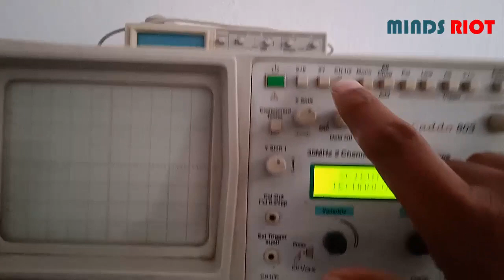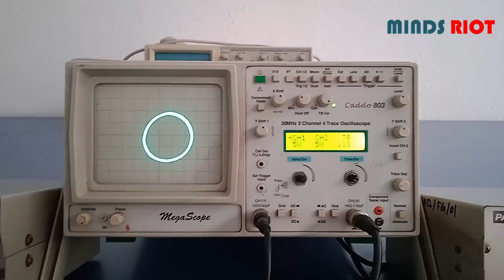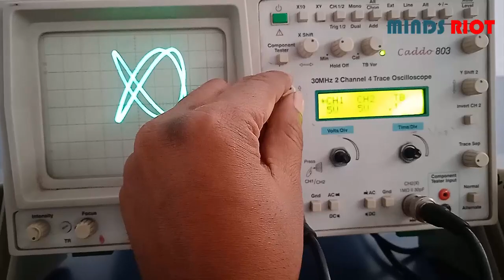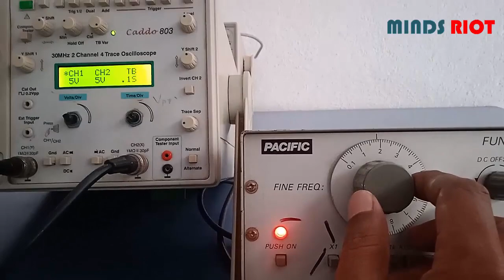Lissajous figure / Pattern Practical on CRO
Lissajous Pattern Practical on CRO
Lisajous figure practical